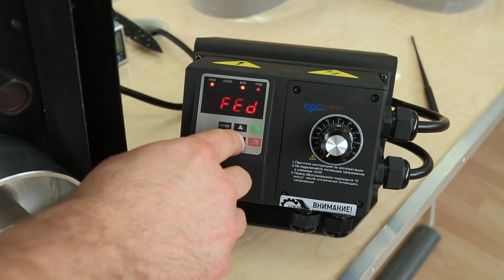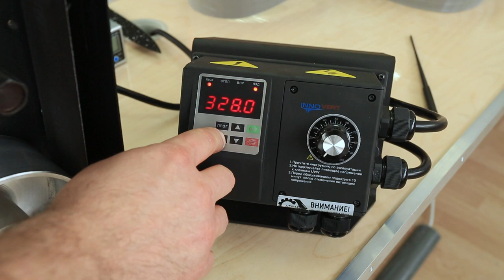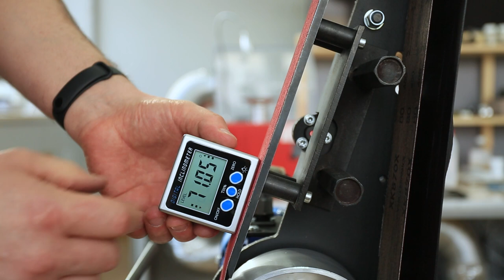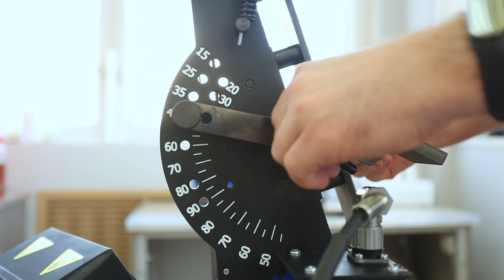ADEMS Tesar ленточно-шлифовальный станок - инструмент для заработка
Приготовьтесь совершить прорыв в заточке ножей с помощью этого простого приема, который изменит все, что вы думали, что знали! Теперь вы знаете как вывести заточку ножей на профессиональный уровень!

Заточить  стамески, топоры, ножи рубанков и фуганков: инструменты, которые есть почти в каждом хозяйстве и получить новый источник дохода своими руками!

Станок для профессиональной заточки и полировки охотничьих, туристических, бытовых, поварских ножей, бытового и садового инструмента;

 Обдирки, снятия грата, зашлифовки грубых поверхностей, плоской шлифовки.

ADEMS Tesar LX-R Inverter поможет профессионально затачивать ножи в промышленных объемах с постоянным качеством заточки. Среднее время заточки одного ножа - 5 минут.